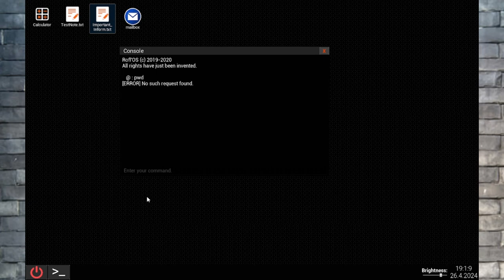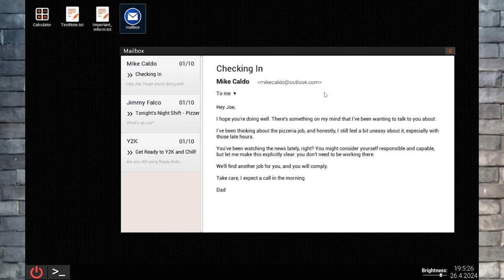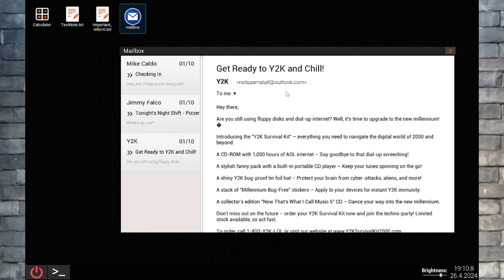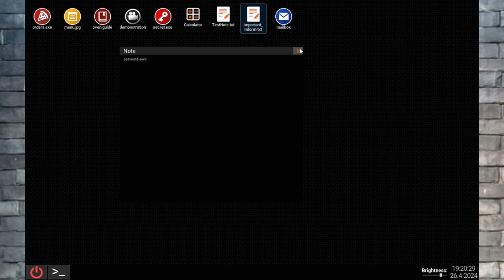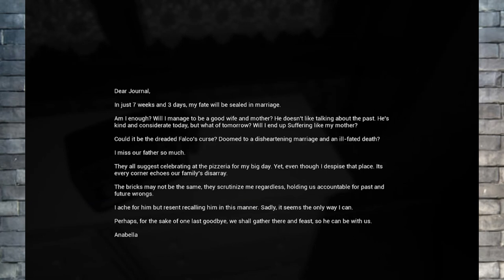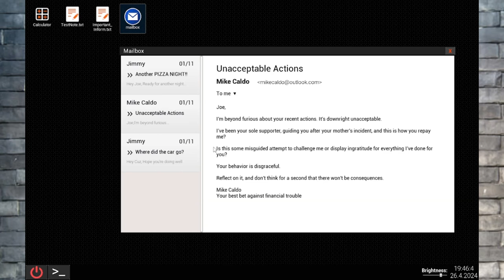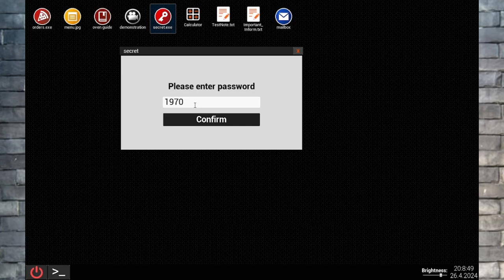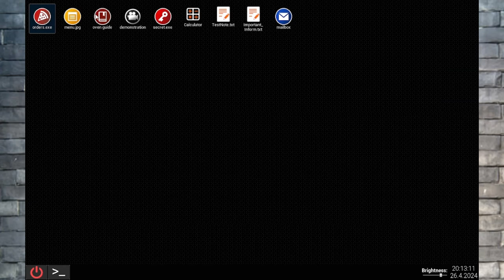Who ordered xtra crispy demon? | At Tony's: Pt. 1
This will help me reach my goal of 400-450 subs by the end of the year, and help inspire more content and ideas. ✌️

I start a new job at a pizzeria down-town, and start getting harassed by the demon living there. What can go wrong? Watch and find out!

Chapters
0:00 Intro/Thoughts
1:21 It Begins
35:17 If you ever feel powerless, remember this fact
38:34 A Dream
41:25 It Should Be Fine
49:58 A Sad Story
55:47 The Ropes
1:10:19 End of Part 1/Final Thoughts